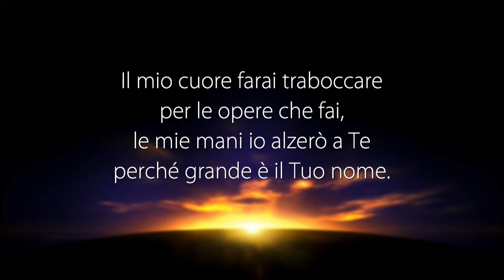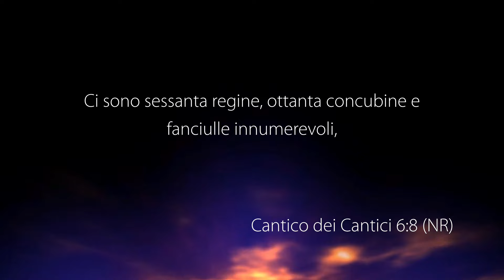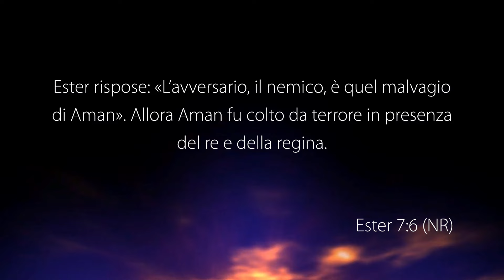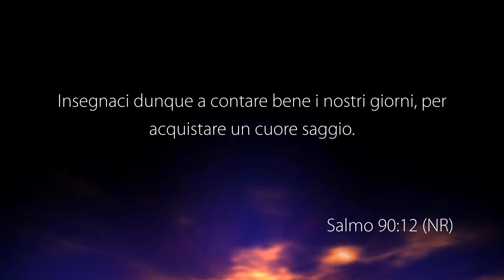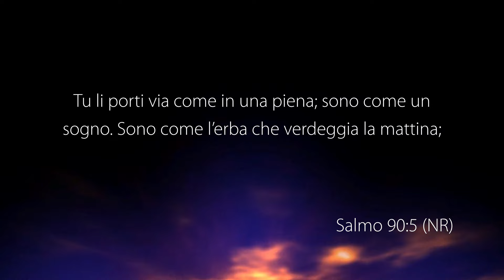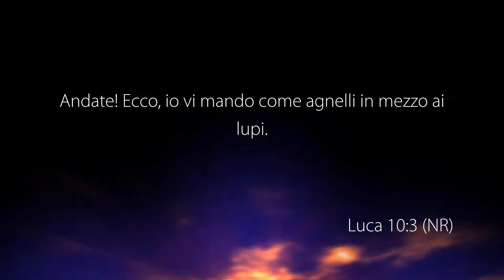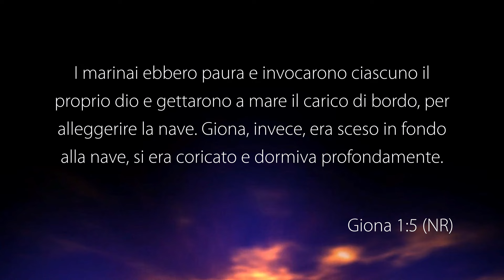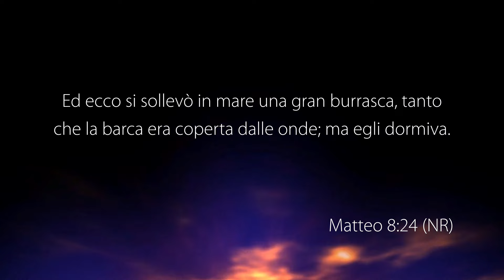La Voce del Pastore “SPECIALE SERATA DI PREGHIERA” – 16 Aprile 2024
Riunione di preghiera con altri pastori registrata negli studi televisivi di Parole di Vita - Polla (SA) il 16 Aprile 2024

Walter Biancalana predica:
CHI HA PAURA DELLA REGINA?
• Cantico Dei Cantici 6: 1
• Cantico Dei Cantici 6: 8
• Ester 7: 1-2
• Ester 7: 3-4
• Ester 7 :5-6
• Atti 9: 3-4

Giuseppe Furnari predica:
IL VALORE DEL TEMPO

Massimo Mazzara predica
ANDATE...IO VI MANDO!
• Luca 9: 57-32
• Luca 14: 18-20
• Luca 10: 3
• Luca 10: 17-20
• Matteo 24: 9-13

Stefano Spagnolo predica:
LA BARCA DI GIONA

GUARDA
12.177 Mhz, Polarizzazione V, Symbol Rate 23.000, FEC 3/4